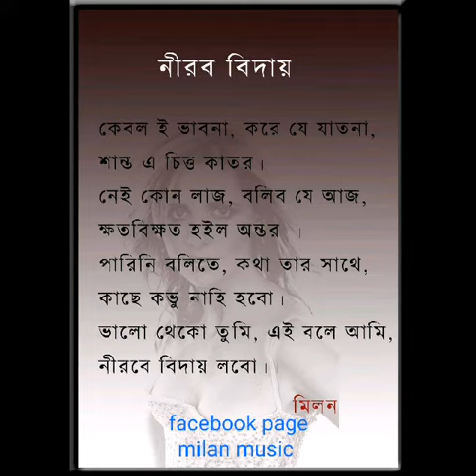Nirob biday song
My own music- milan music